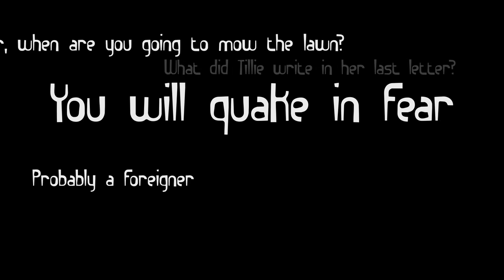The Golem by Avram Davidson Trailer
This is a visual trailer I created for a story written by Avram Davidson.  It is a really interesting read.  I encourage anyone who enjoys an unorthodox dark comedy to read it.  It's really short but a fun read nonetheless.

TITLE by Nicolas Gasparini (Myuu)